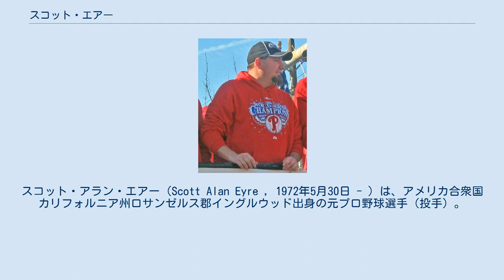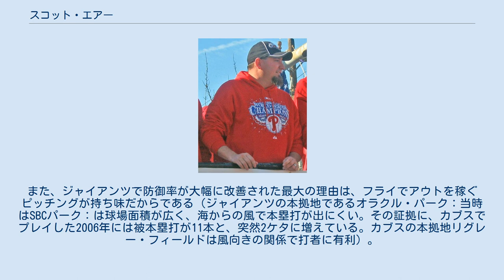スコット・エアー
スコット・アラン・エアー（Scott Alan Eyre , 1972年5月30日 - ）は、アメリカ合衆国カリフォルニア州ロサンゼルス郡イングルウッド出身の元プロ野球選手（投手）。
左投左打。
 弟のウィリー・エアーもミネソタ・ツインズ等でプレーした元メジャーリーガーで、こちらは右投手である。
 1991年のMLBドラフト9巡目（全体248位）でテキサス・レンジャーズから指名を受け、プロ入り。
メジャーデビューまでの道のりは決して平坦なものではなく、マイナーリーグで移籍した後、1997年にシカゴ・ホワイトソックスでメジャーデビューを果たした。
1997年は5.00台の防御率だったものの、11試合に先発投手として登板し、4勝（4敗）を挙げた。
1998年は先発で17試合、リリーフで16試合に登板。
しかし、勝ち星は3勝（8敗）止まりで防御率も1997年より悪化してしまった。
1999年はリリーフ専門で21試合に登板したが、防御率は7.00台に乗ってしまい、全く結果を残せない状態が続いた。
 2000年は先発での1試合を含む13試合に登板。
改善の兆しが少し見えたとは言え、防御率は6.00台とメジャーに定着するには苦しい成績だった。
2001年からはトロント・ブルージェイズでプレイする事になったが、これまでの成績が悪かった為、登板は17試合に終わった。
しかし、防御率3.45、2セーブを記録し、メジャー定着のきっかけを掴んだ。
2002年はブルージェイズでリリーフ投手としてフル回転。
49試合に登板した後、シーズン途中でサンフランシスコ・ジャイアンツに移籍。
ここでも21試合に登板し、ジャイアンツ移籍後は1.00台の防御率を記録するなど、今までのエアーからは考えられないような大車輪の活躍を見せた。
 2003年は、年間通じてジャイアンツでプレイし、自己ベストの74試合に登板。
3.00台の防御率を記録し、左のワンポイントとしてジャイアンツに欠かせない存在となった。
2004年は2003年を上回る83試合に登板。
防御率こそ4.00台だったものの、対左打率.200（対左打率.240）を記録。
前の投手から引き継いだランナー45人のうち、35人の生還を防いだ（生還阻止率約77.8%）。
2005年からは、左右に関係なく登板する機会が増え、登板試合数は5年連続で自己ベストを更新。
防御率も2.00台に下降し、リーグはおろかメジャーを代表するリリーフ投手となった。
2006年からはシカゴ・カブスに移ってプレイする事になったが、新天地でも74試合に登板し、防御率3.38ときっちり結果を残した。
 しかしながら、2008年は自身の故障に悩まされたことに加え、若手の台頭や同じリリーフ左腕としてニール・コッツが登板機会を増やしていたこともあり、登板機会が減少。
8月5日にケリー・ウッドが故障者リストから復帰してくるため、同日付けで40人枠から外れることが決まり、実質的な戦力外通告を受けた。
2日後の8月7日にブライアン・シュリッターとのトレードで、フィラデルフィア・フィリーズへ移籍した。
移籍後は防御率1.88と好投、フィリーズのワールドシリーズ制覇に貢献した。
 2010年1月7日、現役引退を表明した。
 フォーシームとスライダーを中心としたピッチングで三振をどんどん奪うピッチングを見せる。
右打者にはチェンジアップが有効に機能している。
また、ジャイアンツで防御率が大幅に改善された最大の理由は、フライでアウトを稼ぐピッチングが持ち味だからである（ジャイアンツの本拠地であるオラクル・パーク：当時はSBCパーク：は球場面積が広く、海からの風で本塁打が出にくい。その証拠に、カブスでプレイした2006年には被本塁打が11本と、突然2ケタに増えている。カブスの本拠地リグレー・フィールドは風向きの関係で打者に有利）。